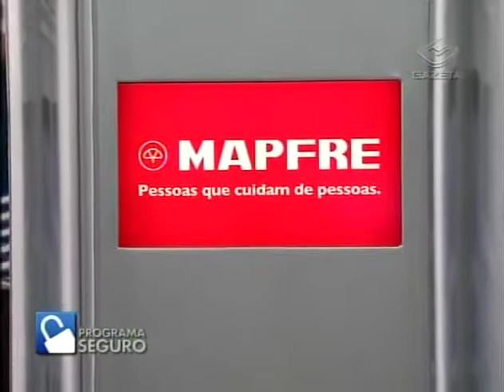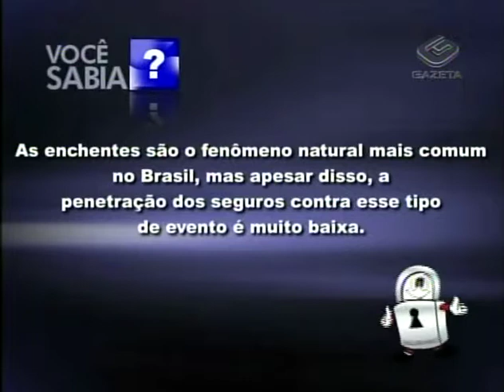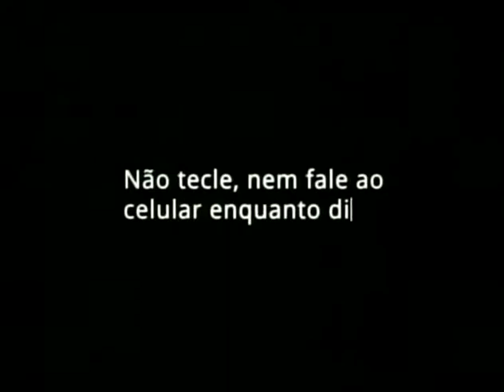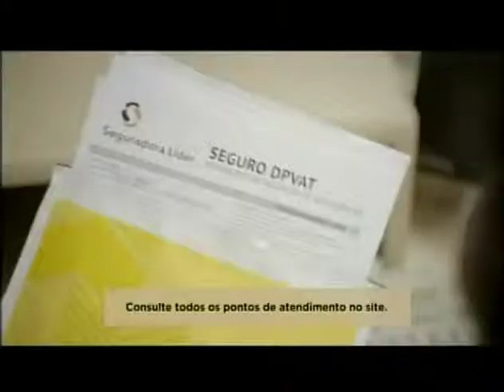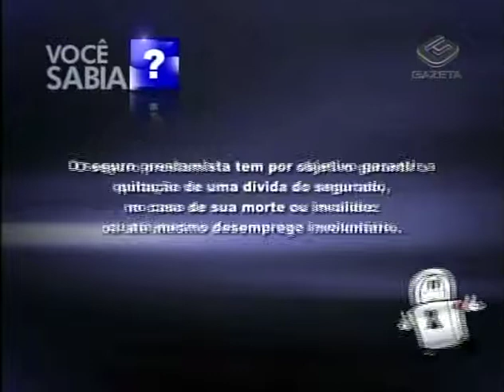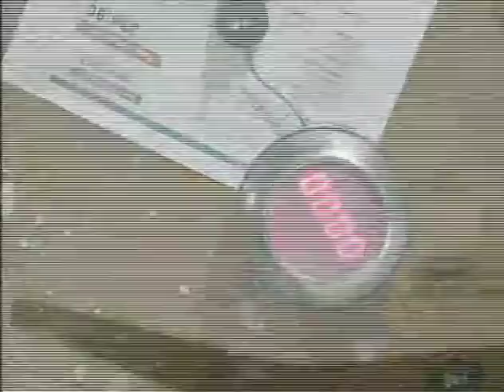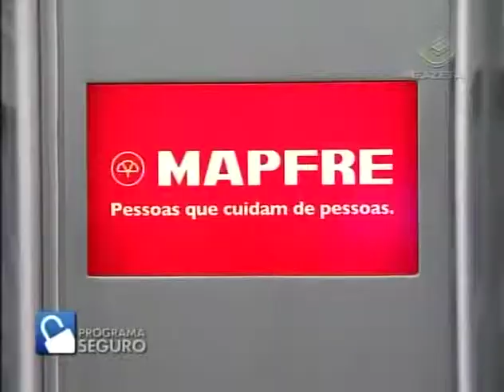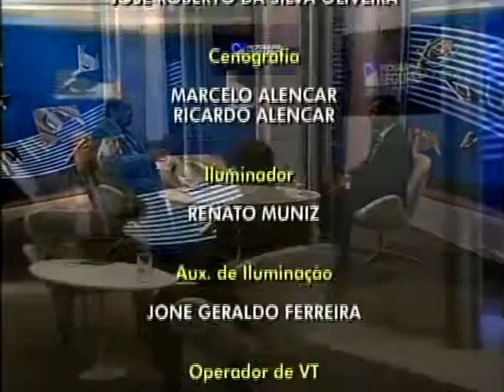10/11/2013 - Entrevista com Antonio Clemente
Diretor de Assistência do Grupo BB Mapfre